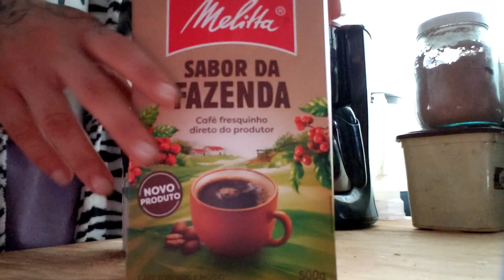A Kombi não está fumando mas perde a força na subida. O que será?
No insta: @Fran_LDK

Informações importantes:

Empreenda sobre rodas - Tudo que você precisa saber para abrir sua LOJA móvel, no link a seguir:

Ebook: Mecânica de Kombi, Fusca e Similares
MOTOR - TRANSMISSÃO - FREIOSSISTEMA ELÉTRICO - DIREÇÃOSUSPENSÃO - CARROCERIAO CURSO ABRANGE OS MOTORES:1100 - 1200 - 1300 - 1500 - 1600
Com todos os componentes detalhados passo-a-passo, no link abaixo:

o primeiro eu te dou, depois é com você!

Neste curso te mostraremos como viver de internet sem formas milagrosas, mostraremos a realidade e não vai ser fácil:
Você aprendera a criar:
Sites
Loja Online
Landpages
Aplicativos
Canal no Youtube
Criar Vídeos de vendas